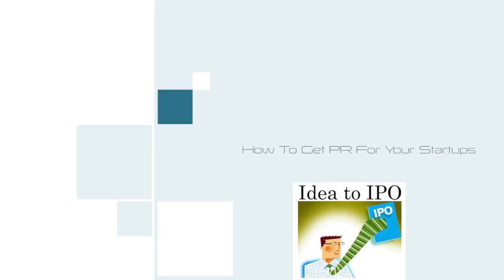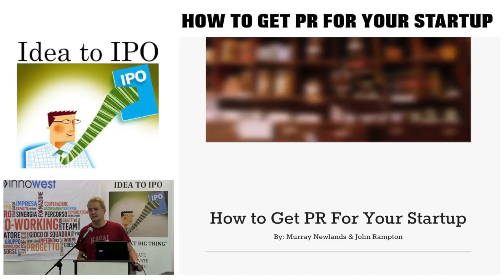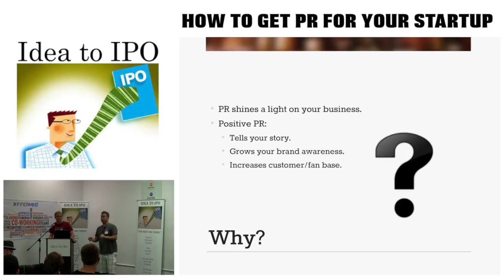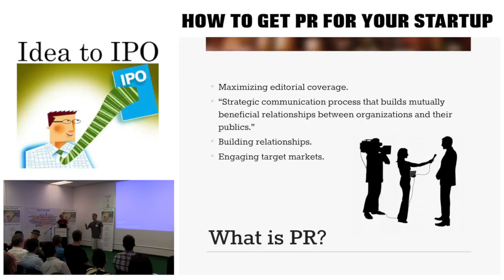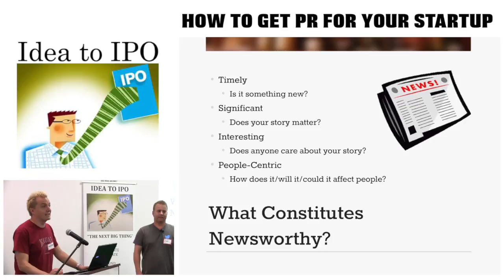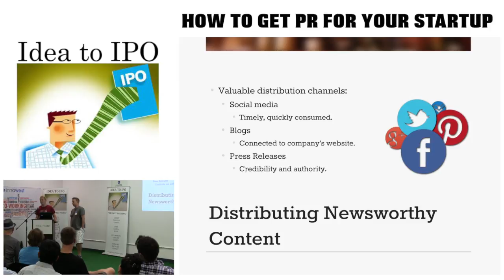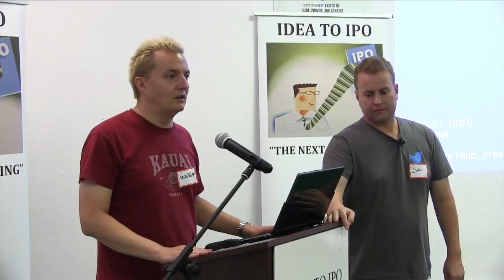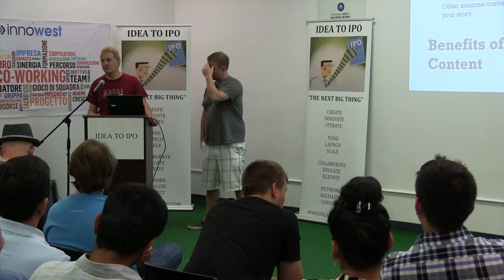6-28-16 How To Get PR For Your Startups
You are told by investors that you need to get traction for your startup. Getting PR for your start up is part of that process. Great PR can lead to customers, partnerships and funding.

At this event, the speakers will discuss everything you need to get great PR for your startup.